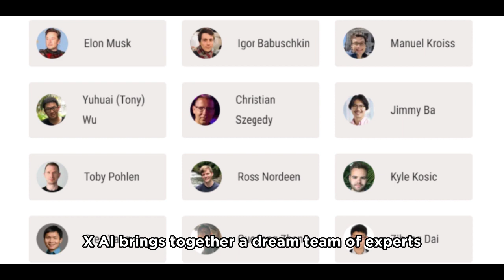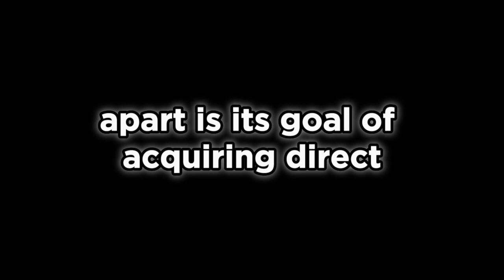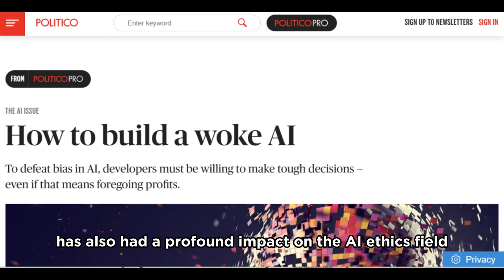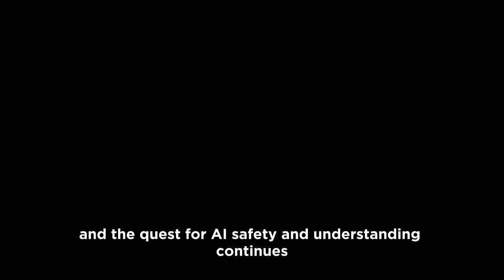Elon Musk Just Made History with xAI – You Need To See This!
Get ready for the ride of your life as we dive into Elon Musk's mind-blowing new project, XAI! This AI venture isn't just another tech launch - it's an earth-shattering game changer set to transform the world of AI as we know it. From the all-star dream team behind XAI to the monumental advancements they're spearheading, this video uncovers it all. Watch as we pit XAI against AI giants OpenAI and Google's DeepMind in the ultimate showdown. Can Musk's new venture outperform the rest? And what does this mean for the future of artificial intelligence?